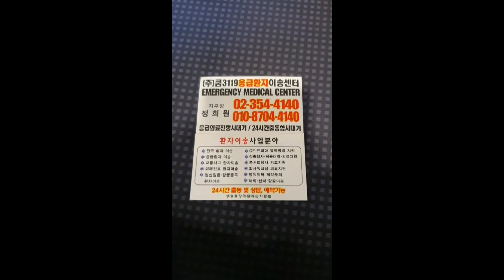도봉실버센터 에서 한일병원 응급실 🏥 로 저혈압 응급환자이송 🚑 사설구급차 쿱3119응급환자이송센터 🚑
도봉실버센터 에서